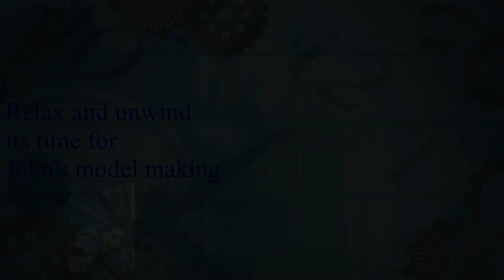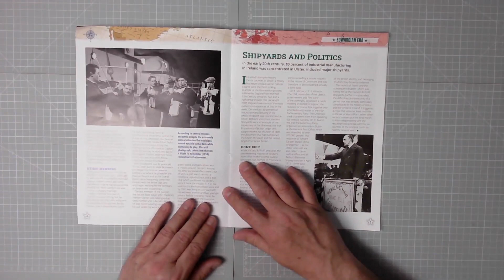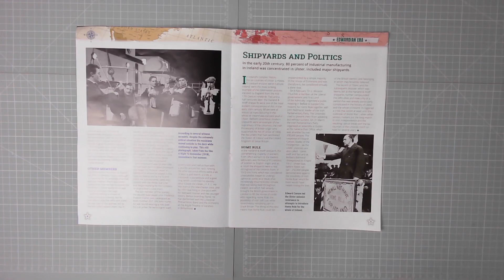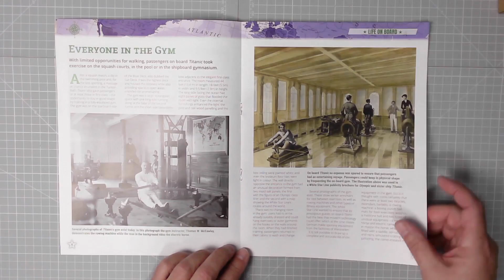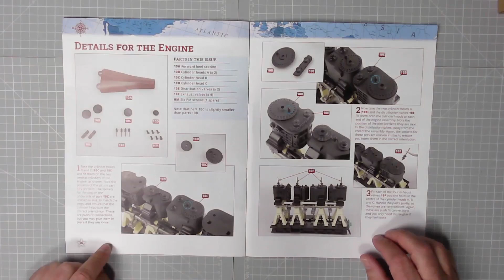Build The Titanic issue 10 from Hachette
There are details for the engine and a Forward keel section to fit.  Be careful with the Exhaust valves as they are a little delicate. We also have a quick look through the magazine.

00:00  Introduction
00:19  Welcome to my hobby room
01:10  Magazine content
04:28  Engine details
08:24  Keel section
10:29  Finale